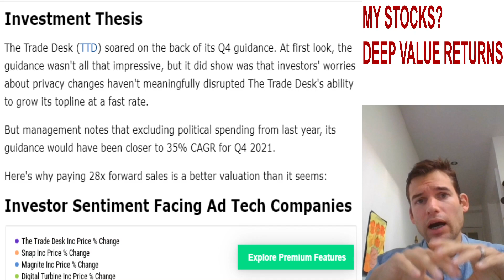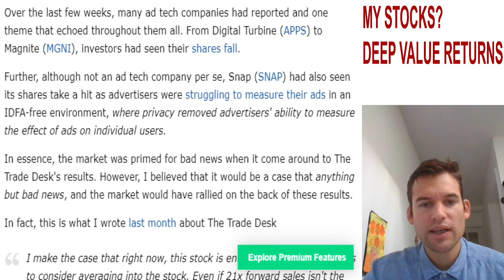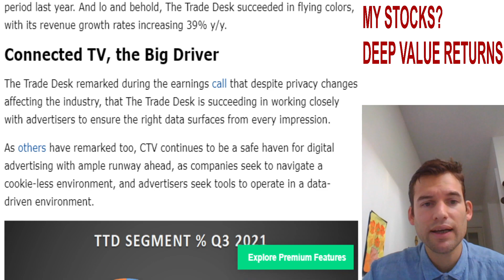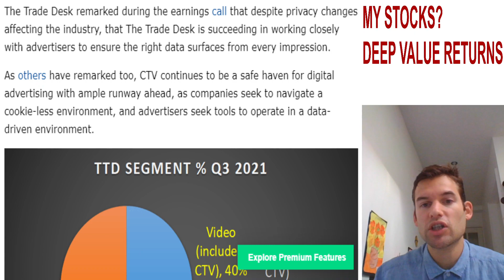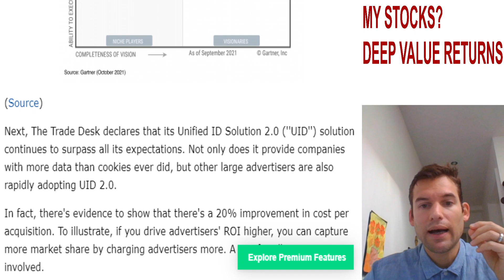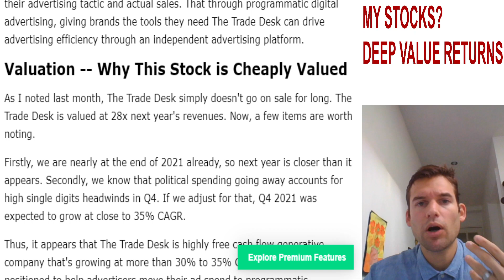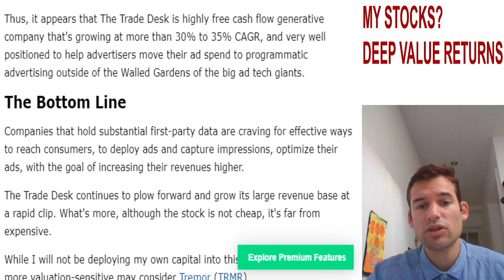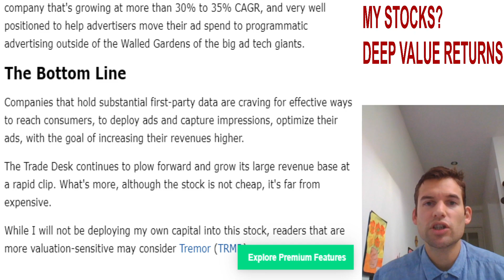The Trade Desk: Why The Stock Soared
Excluding political spending from last year, The Trade Desk's guidance for Q4 would have been close to 35% y/y growth. The Trade Desk is highly cash flow generative and very well positioned for the cookie-less world starting 2023. Paying 28x next year's sales is cheaper than it seems.